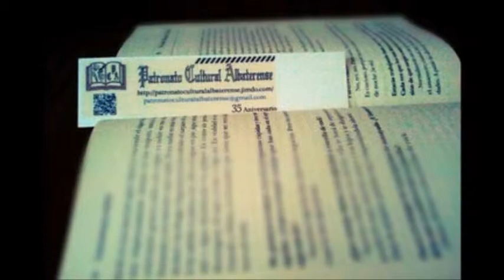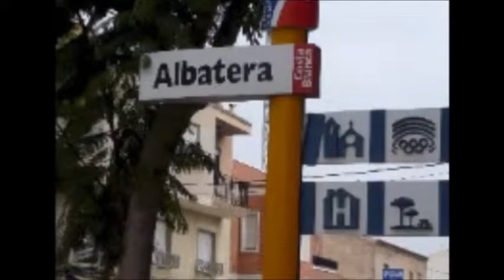POESÍA I ENCUENTRO PROVINCIAL DE POESÍA EN ALBATERA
El video está inspirado en una poesía de Mari Pa Sainz Angulo, inspirada en el emotivo I ENCUENTRO PROVINCIAL DE POESÍA EN ALBATERA.
En este encuentro participaron las siguientes asociaciones y poetas, se puede disfrutar de su actuación en l acto, en los videos que se indican:

En el video, 1 de 6, recitan los representantes de la asociación:
FORO SOCIAL DE ORIHUELA
- Atanasio Die Marín
- Manoli García Gómez

En los otros videos se pueden ver y escuchar los representantes de las siguientes asociaciones:
Video 2 de 6: ASOCIACIÓN MIGUEL HERNÁNDEZ (Alicante)
- Mari Carretero
- Maruchi Marcos
- Roque García (guitarra)
Video 3 de 6: TERTULIA ARTÍSTICO-LITERARIA "EL CRESOL" (Crevillente)
- Andrés Miguel Valero
- Josep Antoni Aznar i Pérez
- Raúl Polo Juan
- Isabel Pallarés García
Video 4 de 6: ASOCIACIÓN ESPEJO DE ALICANTE
- Pilar López Mompó
- Mª Consuelo Giner Tormo
- Rita Quinto Molina
- Rafaela Lax
- Maravillas Cano
- Mª Paz Sainz Angulo
- José Antonio Asensio
- Luis Quesada
- Mario Argüello
- Cecilia Cantos Giménez
- Antonio Tomás
- Antonio Lara
- Mª Teresa Pertura
- Araceli Navas
- Concepción Cesteros

Video 5 de 6: GRUPO NUMEN (Alicante)
- Alberto Escolá
- Justo Soriano

ATENEO DE ALICANTE
- Mª Jesús Mari molina
- Mª José Ortiz
- Mª Dolores Iglesias
- Maribel Serna Box
- Maribel Sansano

Video 6 de 6: GRUPO ALOE, PATRONATO CULTURAL ALBATERENSE (Albatera)
- Vicente Pérez
- Aurora Rubio
- Mª Carmen Ferrández
- Santiago Hernández
- Soledad Segura
- Carmen Rubio
- Carmen Juan
- Aurora Cartagena
- Valeriana Yacer
- José María García
- Pascual Limorte